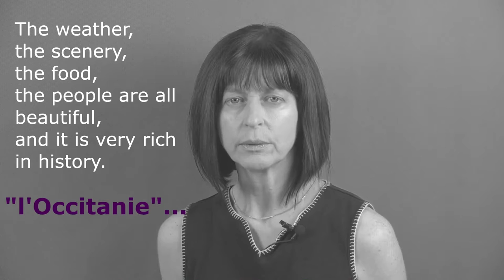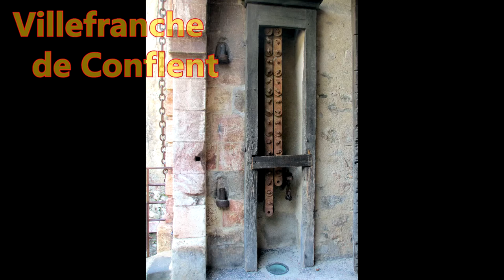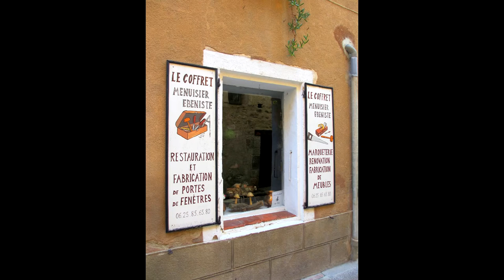Beautiful villages of Occitanie, France - Food, People & History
Now on to the beautiful villages of Occitanie, France - Food, People & History.
Quite a few departements, or districts, along the Pyrenees mountains and the Mer Mediterranee form what we call l’Occitanie. The weather, the scenery, the food, the people are all beautiful, and it is very rich in history.
So, I chose a few stops along the road that I would love to share with you in this video…
Starting with Limoux, famous for its white sparkling wine, before champagne was even born.
Then Arques, a small village, home to a castle with a main square tower which dates back to the 13th century…
The old bridge of Cassaigne…
The Pierre Lys Gorge…

And this is Villefranche de Conflent, a medieval town with an impressive, rather secure gate to the city, … its narrow streets … totally quaint and picturesque.
This was a station for merchants and traders to calibrate their rulers accurately and sell their goods in all fairness in regard to price and quantity. This particular area lived on the textile industry, canvas, ribbons, iron, and leather.
Not surprisingly one of the most beautiful villages of France, Villefranche de Conflent is also a marvel of military architecture, classified by the UNESCO as a World Heritage Site.